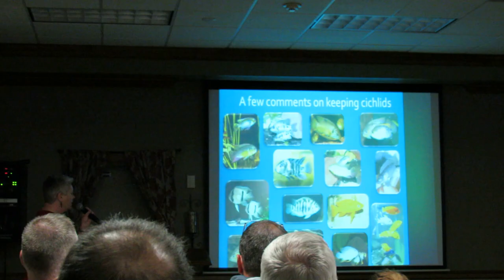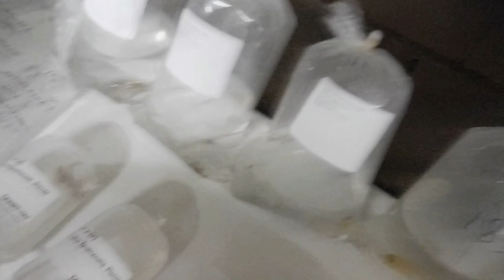Joining Your Local Fish Clubs!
Scott from King and Queen Cichlids talks about the importance of joining your local Tropical Fish Club.  This video is longer than i originally wanted.  But due to the subject i wanted to make sure i covered every point with details.